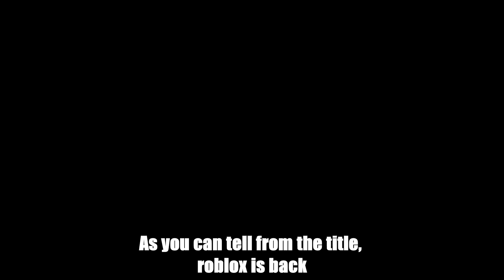Roblox is finally back...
Well this took long enough